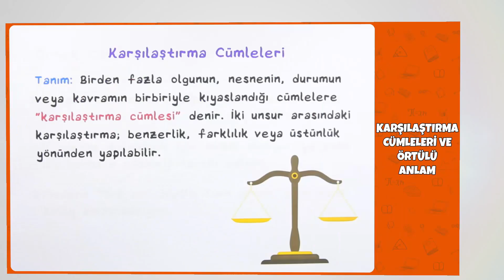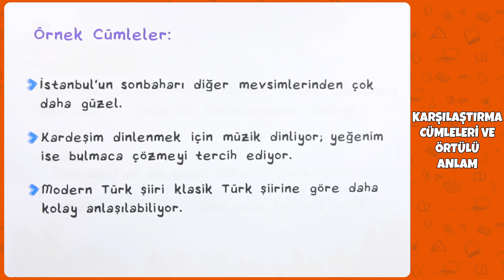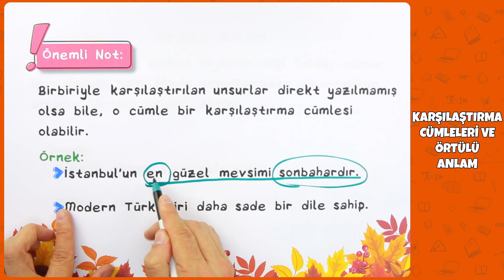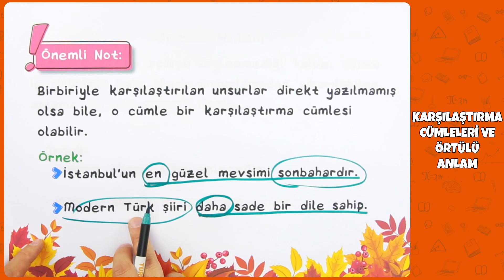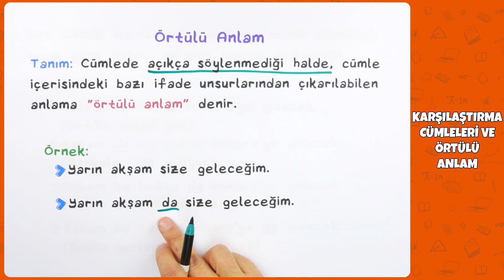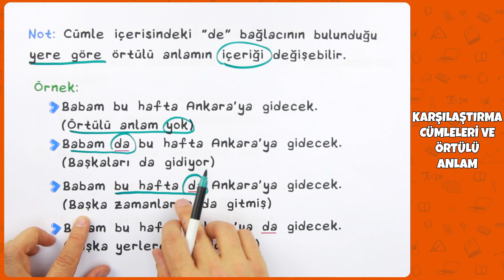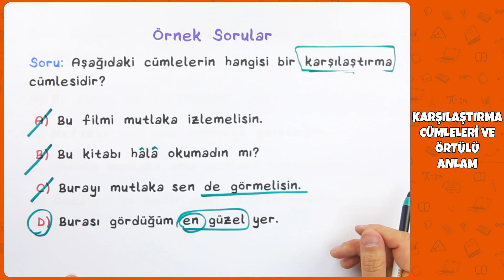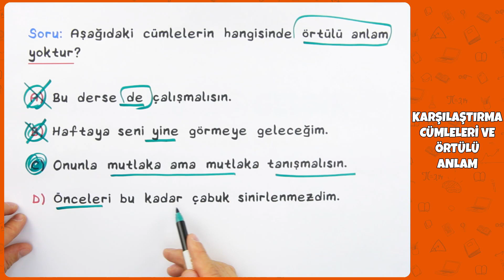7. Sınıf Türkçe - Karşılaştırma Cümleleri, Örtülü Anlam | 2022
7. Sınıf Türkçe - Karşılaştırma Cümleleri, Örtülü Anlam | 2022
0:00 Videoda Neler Var?
0:24 Karşılaştırma Cümleleri
4:04 Örtülü Anlam